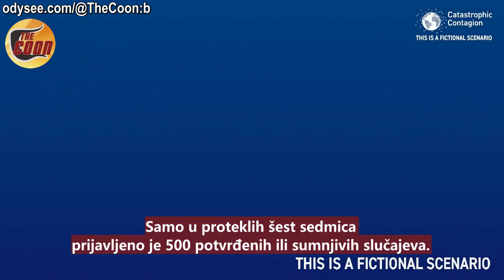Dok svijet prati nogomet, Bill Gates priprema "pandemiju 2"